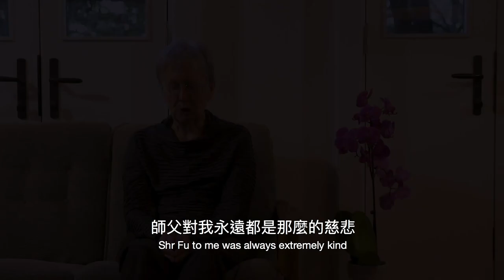04 Kiên Nhẫn | Những Kỷ Niệm Về Hòa Thượng Tuyên Hóa | Thuyết Minh Tiếng Việt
04 Kiên Nhẫn | Những Kỷ Niệm Về Hòa Thượng Tuyên Hóa | Thuyết Minh Tiếng Việt